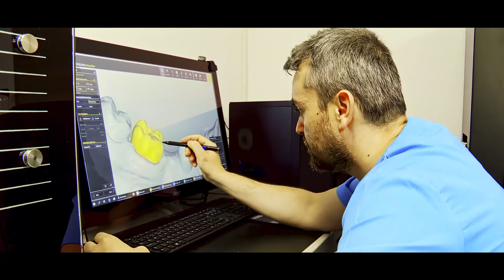Promo emisiune online Tot sa zambesti - Clinica 32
Emisiunea "Tot sa zambesti" este cel mai nou proiect realizat de familia32​. In prima editie, Dr. Razvan Boberis, Ceo Clinica 32, Dr. Simona Boberis si Dr. Roxana Serb ofera informatii utile despre tratamente stomatologice in era digitala.
Aceasta emisiune online este singura din Romania creata special pentru pacientii care doresc tratamente stomatologice digitale la cel mai bun raport calitate-pret.

🗓️ Programari, la:
Str. Scarlatescu, nr. 3, sector 1, Bucuresti
📍B-dul Banu Manta, nr. 79 A, sector 1, Bucuresti